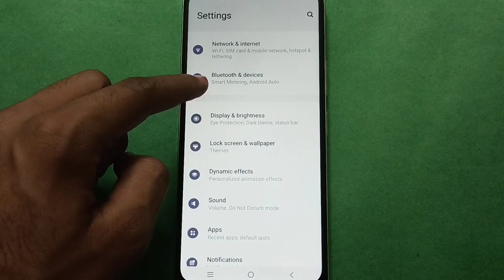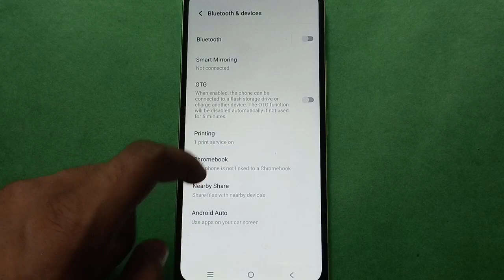Vivo Y19 How to See Android Auto All Settings In setting, Vivo Y19 mobile setting kaise use kare